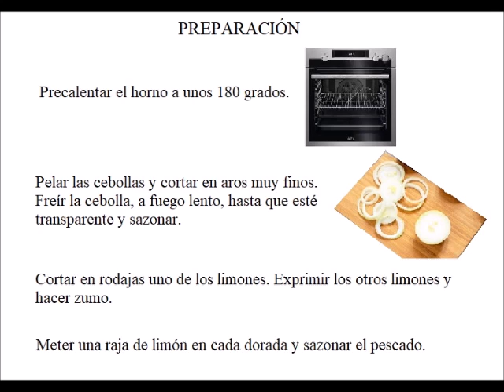DORADA AL HORNO CON CEBOLLA - COMIDA SANA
INGREDIENTES:

4 o 6 doradas limpias, sin vísceras y sin escamas
4 cebollas
4 o 5 tomates (o verduras, o patatas… al gusto de cada uno)
3 limones
1 vaso de vino blanco
Pan rallado
Sal
Aceite

PREPARACIÓN:

Precalentar el horno a unos 180 grados.

Pelar las cebollas y cortar en aros muy finos. Freír la cebolla, a fuego lento, hasta que esté transparente y sazonar.

Cortar en rodajas uno de los limones. Exprimir los otros limones y hacer zumo.

Meter una raja de limón en cada dorada y sazonar el pescado.

En una fuente de horno grande, poner por el fondo la cebolla, cubriendo bien todo el fondo, y encima las doradas, y regar con un poco de aceite. Echar un poco de sal por encima de las doradas. Verter por encima el vaso de vino blanco y el zumo de limón. Espolvorear por encima pan rallado y un poco de perejil, romero o tomillo, al gusto de cada uno.

Hornear el pescado unos 20 o 25 minutos, pero evitar que se reseque demasiado. Para comprobar si el pescado está hecho, abrir un poco una dorada y probar un poco de su carne y comprobar que está hecha y al gusto de cada cual. De vez en cuando, con un cucharón regar el pescado con su mismo jugo de cocción.

Servir el pescado con unas rajas de tomate, patatas guisadas, verduras, o al gusto de cada uno.